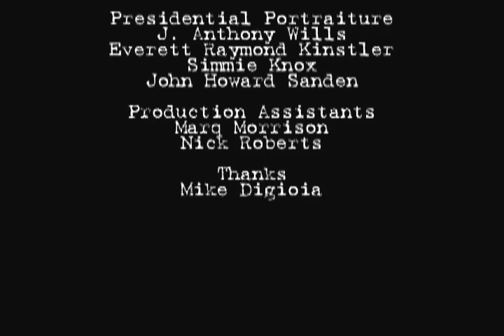Picture Day - A Chickenface Comedy Classic (1994)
In this comedy sketch from Chickenface, 1990s Chicago's masters of mirth, it's Picture Day for the Student Government, the perfect opportunity for class clown Skip Geparous to ply his trade. Directed by Mike Hartigan. Written and Produced by Tim Bennett, Jim Bruce, Graham Elwood and Paul Goebel.